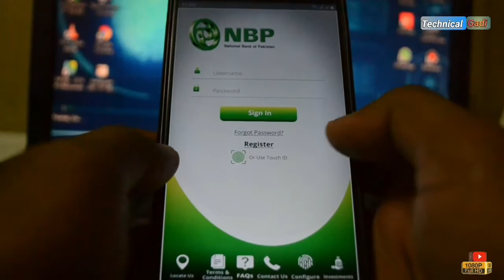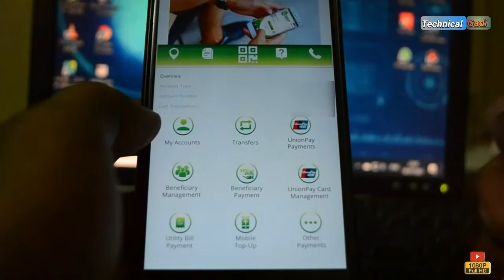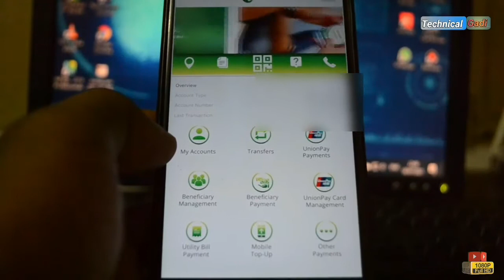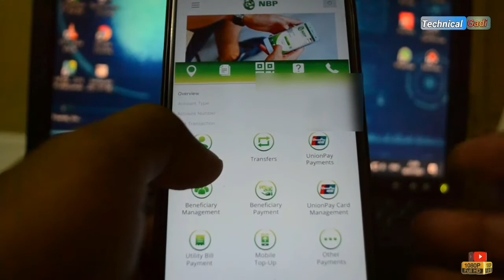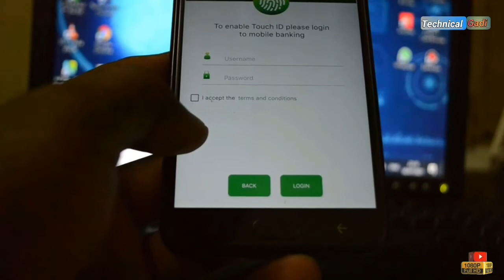How To Login With Fingerprint Use Touch ID in NBP Digital app / Technical Gadi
In this Video How to Set Fingerprint in NBP Digital app And How to Login With Fingerprint in National Bank of Pakistan's Digital app Complete and Easy Tutorial